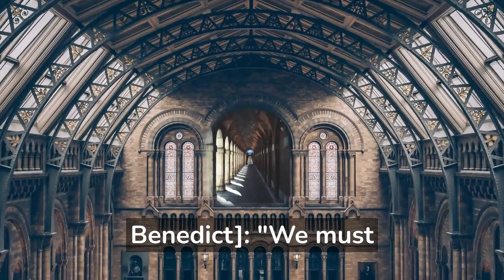Pope Benedict XVI: A Leader of Faith and Tradition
Come join us on this exciting journey as we explore the life and papacy of Pope Benedict XVI, a towering figure in the Catholic Church known for his traditionalist beliefs and his unyielding commitment to the teachings of the Church. From the moment he was ordained as a priest in 1951 to his unprecedented election as Pope in 2005, Pope Benedict has dedicated his life to spreading the message of Jesus and fighting for social justice and peace.